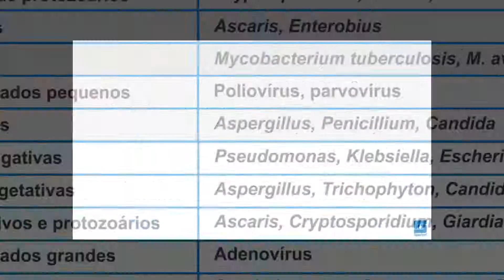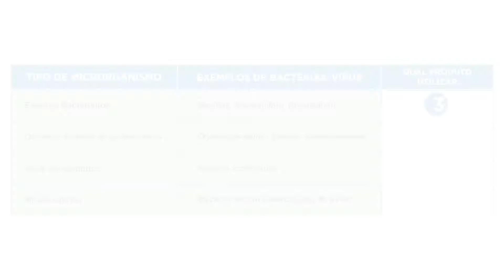Resistência Microrganismos COVID-19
Pensando na responsabilidade social, em função do avanço do Coronavírus (COVID-19), preparamos uma série de materiais informativos sobre limpeza e desinfecção de mãos e superfícies que auxiliam toda a população no combate desse vírus. Estamos convictos de que essas ações minimizam a propagação do vírus e temos a esperança de que muito em breve estaremos livres desse mal.